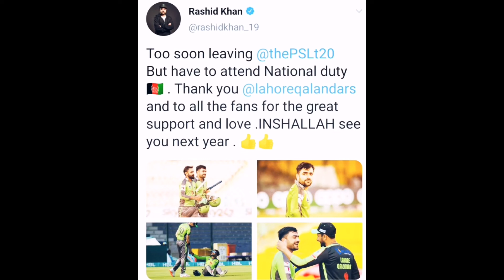Rashid Khan And Chris Gayle Leave PSL 2021 | Rashid and Gayle out of PSL | PSL 2021 update |PSL 6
IN THIS VEDEO I WILL TELL YOU ABOUT RASHID KHAN AND CHRIS GAYLE WHO LEAVE PSL 2021 FOR NATIONAL DUTY